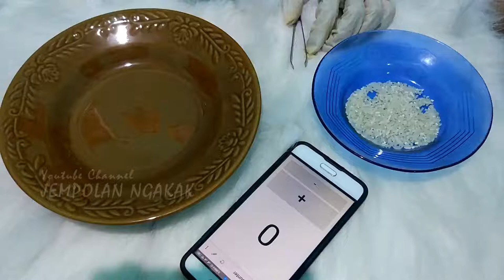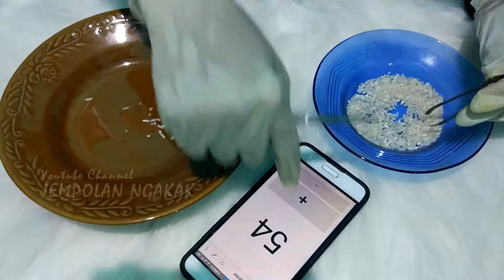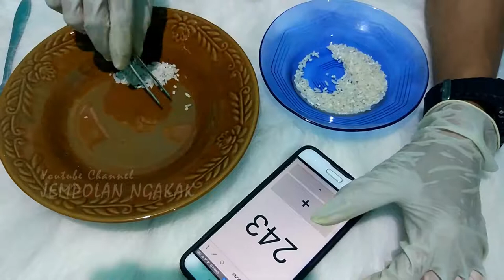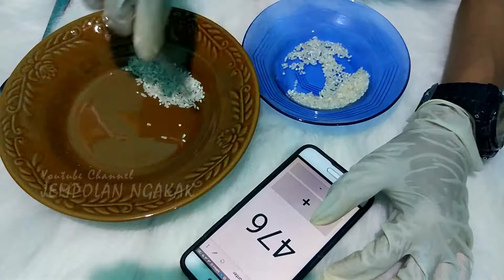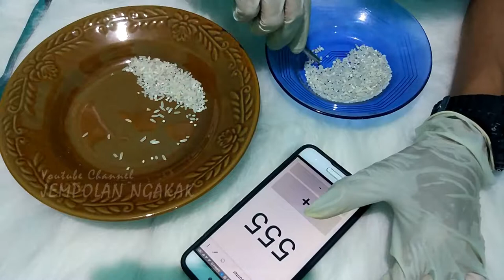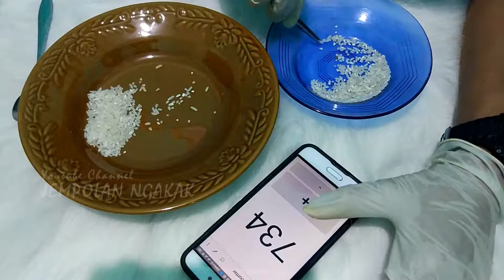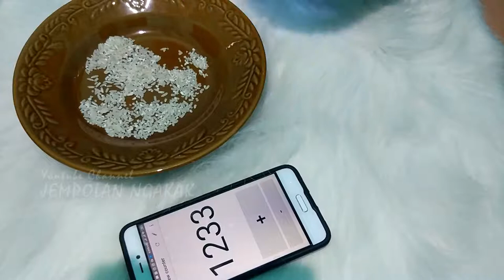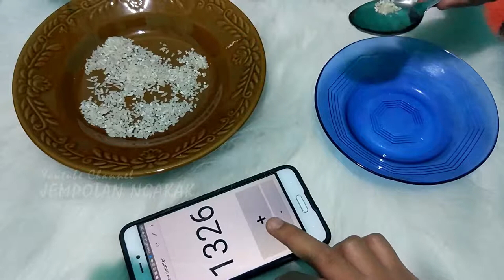WOW ‼️ Counting rice using tweezers, until the eyes are black 😱😱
Come on, Type in the comments what should I count again?
the important thing is don't count your love for him, that's hard boy.
00:00 - Persiapan
15:00 - 239 Butir
30:00 - 527 Butir
45:00 - 791 Butir
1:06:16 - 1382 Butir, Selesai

counting rice grains,
counting rice jeff bezos,
counting rice marina abramovic,
taskmaster counting rice,
dracula counting rice,
rice counting billions,
counting money with rice,
vampire counting rice,
Counting to 10000,
Counting to 10k,
Counting to ten thousand,
Counting ten thousand rice,
Counting rice,